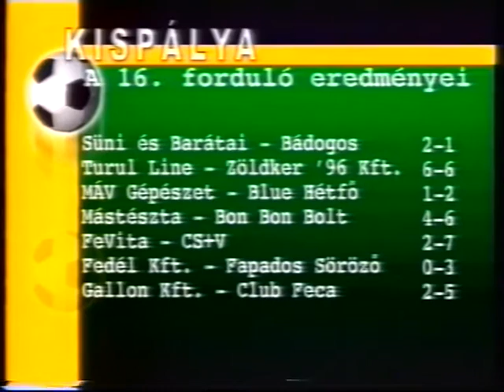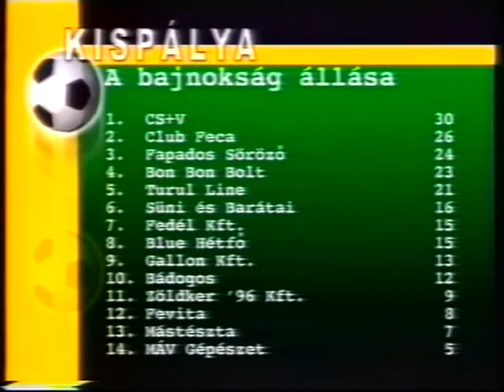KISPÁLYA.02 2000-2001 FEDÉL-FAPADOS:0-3